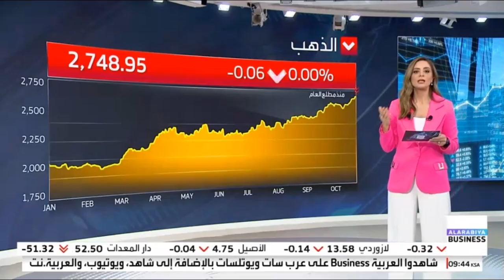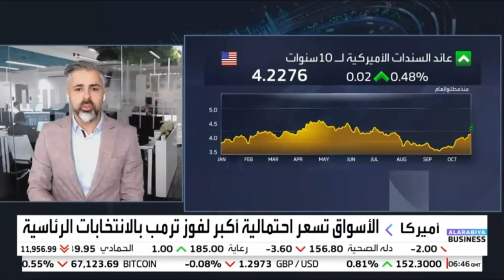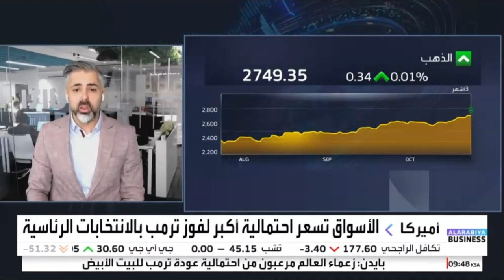الدولار الأمريكي عند أعلى مستوياته في شهرين ونصف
مع ارتفاع عوائد سندات الخزانة الأمريكية، نظرة حول مسار السياسة النقدية لدى الفيدرالي الأمريكي.
والمعدن الثمين يواصل تحطيم الارقام القياسية.